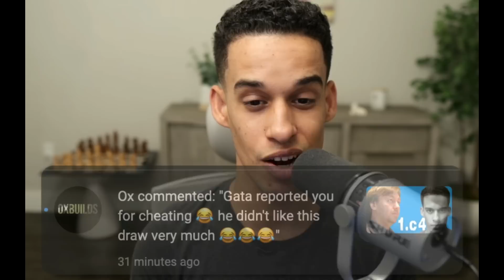GM Gata Kamsky Reported Me to Chess.com (LiVE)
We finally have a strong and well organized opening course for White and one for Black. With these and the FREE beginner to master level playlist from this YouTube channel, it’s all about consistency over an extended period of time 😎💪 ⬇️

I had the pleasure to play one of my favorite Chess player in this week's Titled Tuesday. I played him to a draw with a 97% accuracy and while I was extremely pleased, he was not.

How to improve from a rating of 1000, 1200, 1500, 1800, 2000 or above? ⬇️
a) follow the lessons in this channel in order and play + tactics

My Book Recommendations:

100 endgames you must know